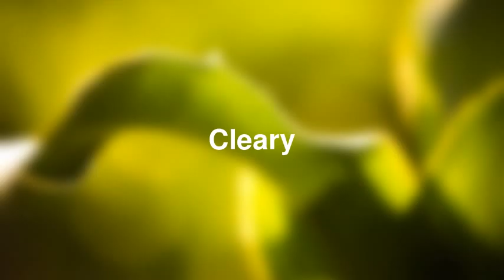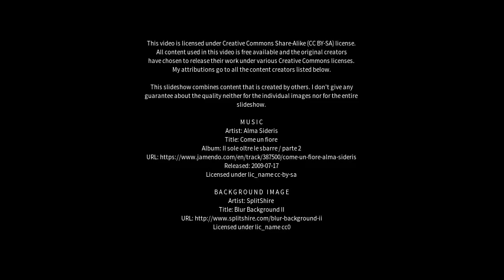Best places to visit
Best places to visit - Cleary (Australia) Best places to visit - Slideshows from all over the world - City trips, nature pictures, etc.